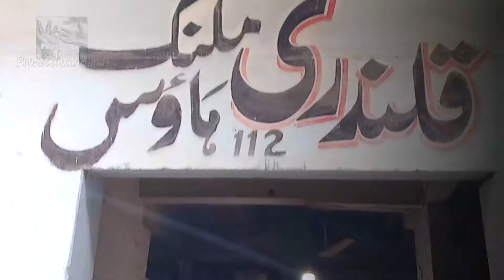how to make tin can for oil paint ,interesting work //oil paint tin can making